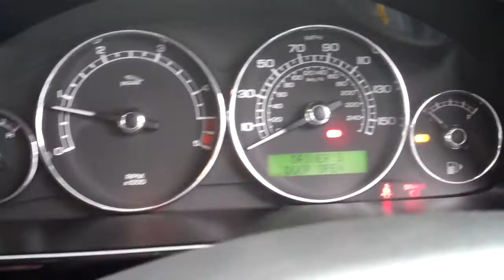JAGUAR X-TYPE SALOON HD